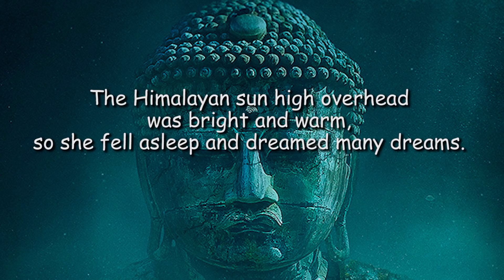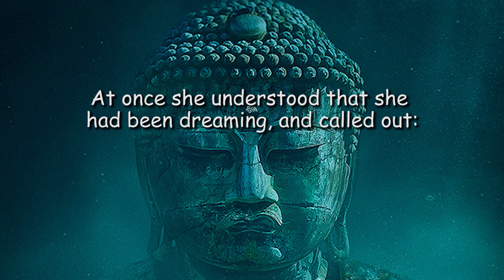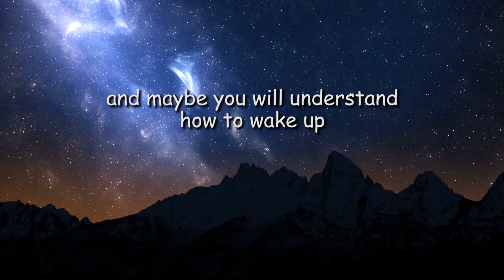BUDDHA STORY - Dreaming Without Sleeping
is another Dare to do. Motivation Buddha Story to reflect on your life so far and if you are awake or asleep...
Please let me know what you think about this story in the comments below and if it makes sense to you
and as always:

1)This video has no negative impact on the original works (It would actually be positive for them)
2)This video is also for teaching purposes.
3)It is not transformative in nature.
4)I only used bits and pieces of videos to get the point across where necessary.